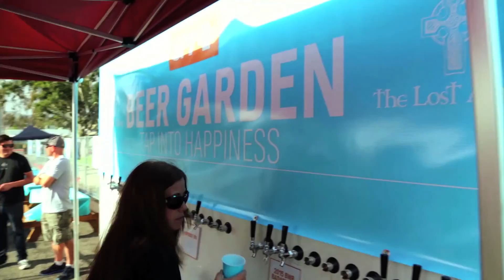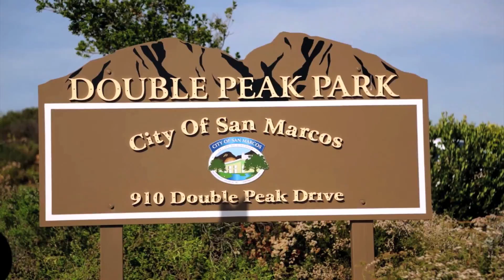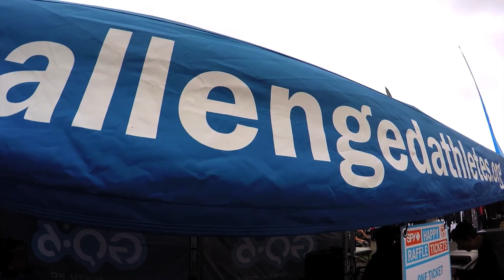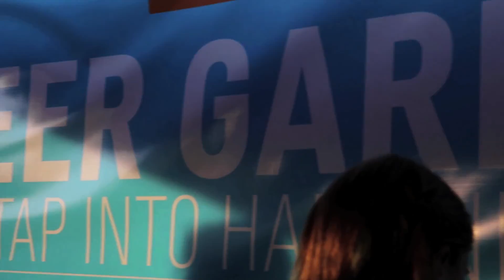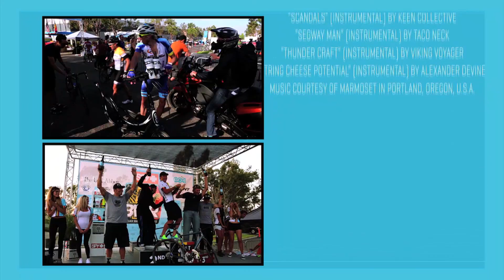Planet X Spy